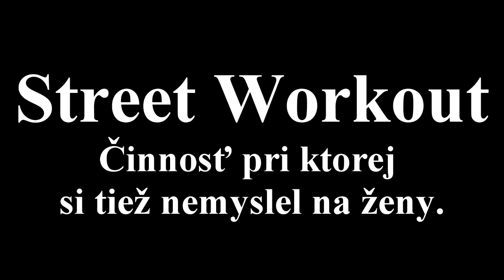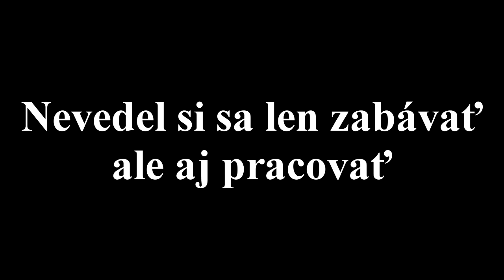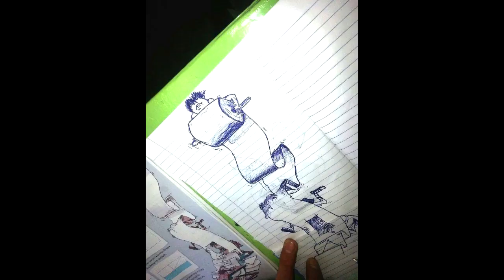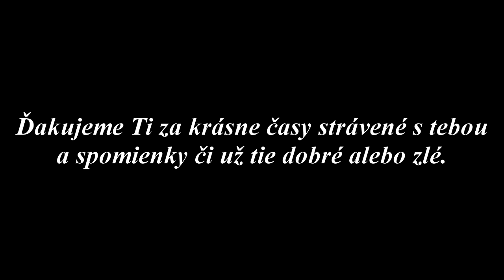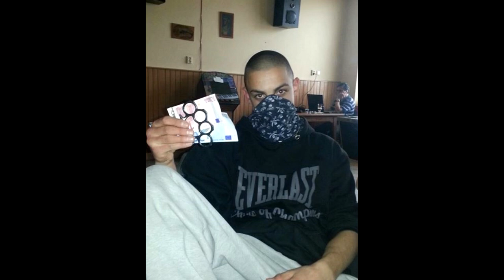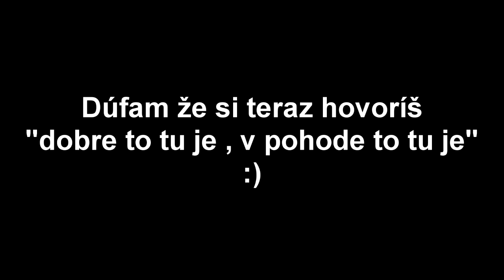Pamiatka Janka Jáchyma 7.2. 1997/ 22.9. 2014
Použitá hudba: Revolta- Nikdy to nevzdávej, Kontrafakt- Počkaj tam na nás hore